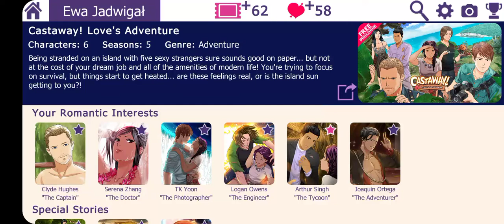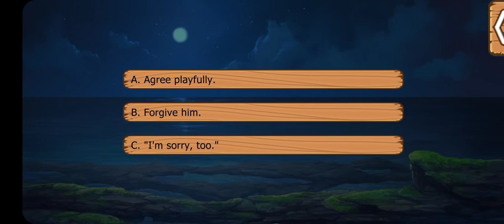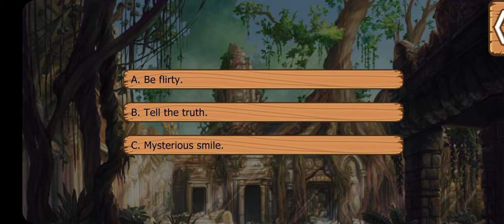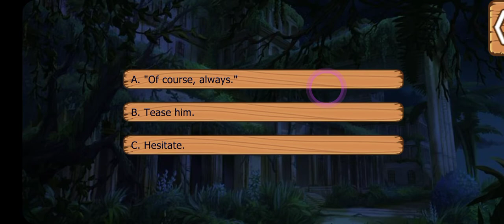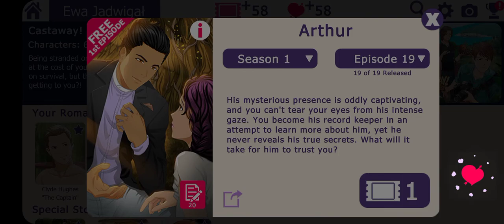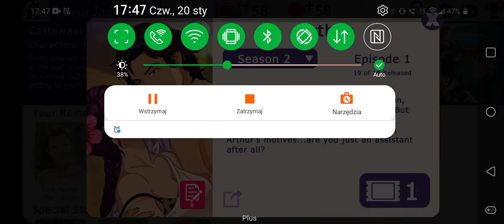Castaway! Love's Adventure: Arthur - Season 1 Episodes 16-19